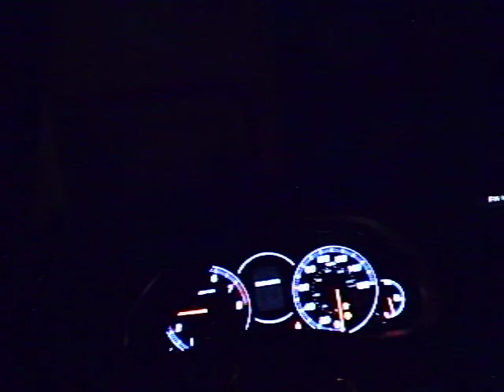Camera test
Cruisin to work in my Acura TSX, filmed with my new ATC-2K action sports camera